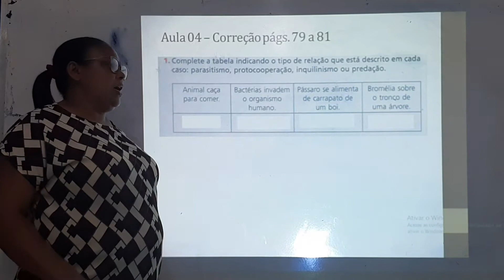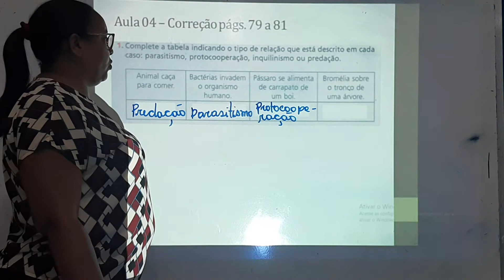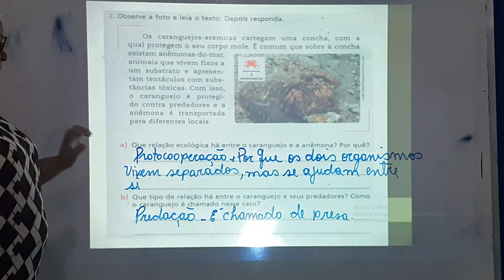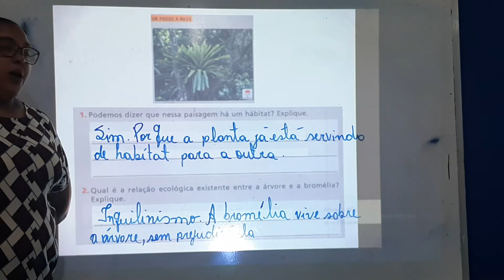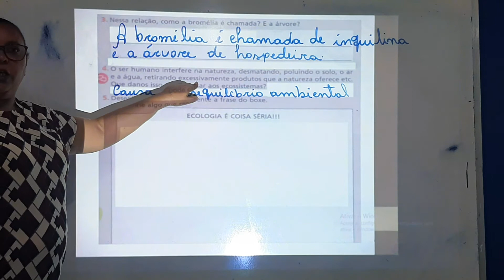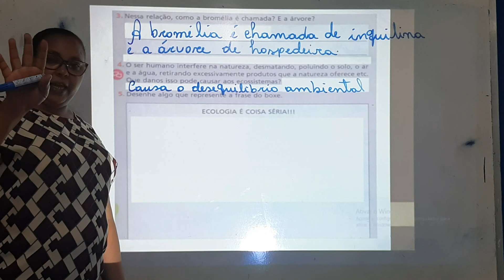Correção e Aula de Ciências do 4° Ano ( mês de maio)